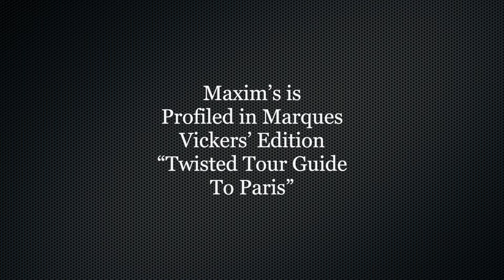Paris’ Maxim’s Restaurant: Establishing The Standard For Elevated Cuisine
Long before Maxim’s became an international franchised brand, Maxim Gaillard opened his benchmark restaurant as a bistro in 1893. The location had formerly been an ice cream parlor. Gaillard completed his vision for his namesake restaurant with lavish interior trimmings. His timing was targeted towards the 1900 Paris Exposition and an incoming international clientele.

Ceilings were finished in stained glass accompanied by murals of nymphs and Art Nouveau decor. His strategy and foresight succeeded brilliantly. Maxim’s became the recognized culinary and social centre of Paris. During that era, it became renowned as a place to take ladies but never one’s wife.

Throughout the early twentieth century, Maxim’s attracted and cultivated a bevy of celebrities, politicians and wealthy patrons. Their reputation for elitism never slipped. Despite subsequent financial difficulties during the Great Depression and the World War II German Occupation, Maxim’s remained the destination to see or be seen. The French Resistance closed the restaurant following the 1944 liberation of Paris. It would reopen in September 1946.

During the post-war years and subsequent decades, Maxim’s expanded internationally, frequently licensing the name and trademark. Fashion designer Pierre Cardin would once be denied service when he arrived wearing a turtleneck instead of a dress shirt and bow tie. Cardin would eventually purchase Maxim’s in 1981.